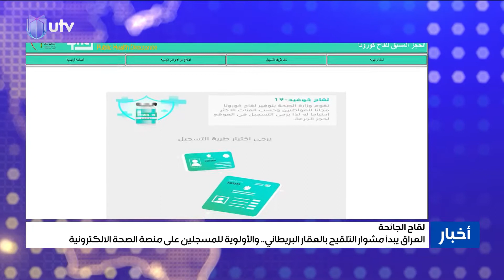وأخيراً.. العراق يبدأ مشوار التلقيح بالعقار البريطاني..والأولوية في التطعيم للمسجلين في منصة الصحة